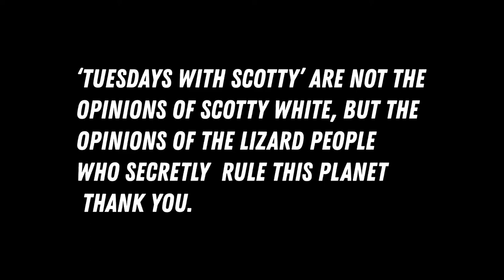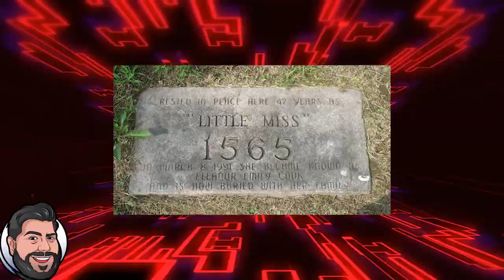Tuesday's With Scotty Episode 005- Tommy Wetjen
This week we have Tommy Wetjen owner of Gamers and Geeks in Mobile Alabama a fantastic game store and home to Stupid Mop Studios and Scott'ys Toy Shop. We talk about his origins and how he come to own Diamond Championship Wrestling.   Plus, Johna Farmer joins Scotty as he tells her the story of the Hartford Circus Fire.

Tuesdays with Scotty is a chat show where host Scotty White talks about whatever the Hell he wants to talk about. From Pop Culture, Food, Games, Comics, Toys, TV, Movies, seriously whatever he wants to talk about. Plus you get fascinating guests, and the 'What if I Told you' segment. All hosted on the Mopcast Network.

Sources

The Circus Fire: A True Story of an American Tragedy by Stewart O’Nan
A Matter of Degree: The Hartford Circus Fire and Mystery of Little Miss 1565
The Life of Reilly by Charles Nelson Rielly
Various Newspaper and Magazines articles.